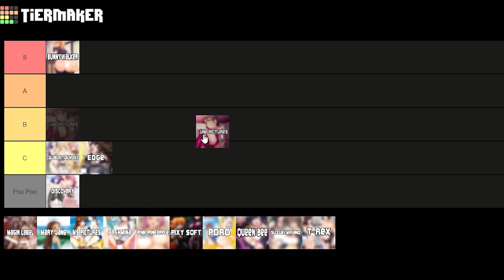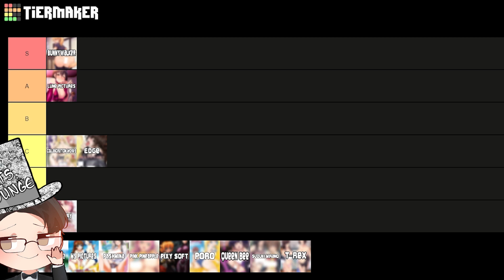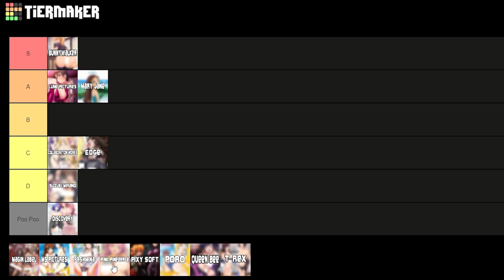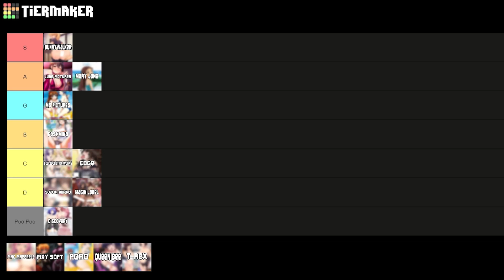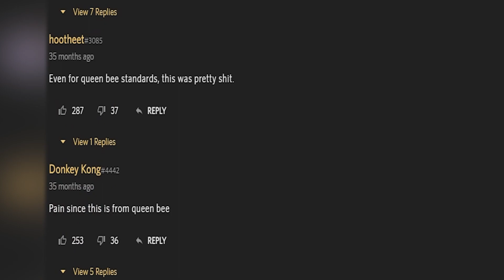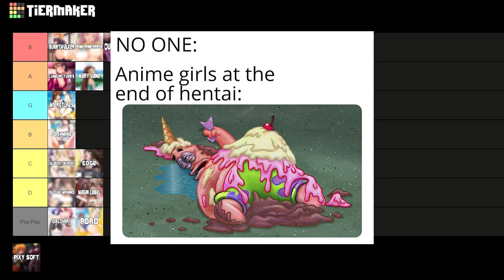I Wasted My Time Making A ℌệ𝔫𝔱ằ𝔦 Studio Tier List